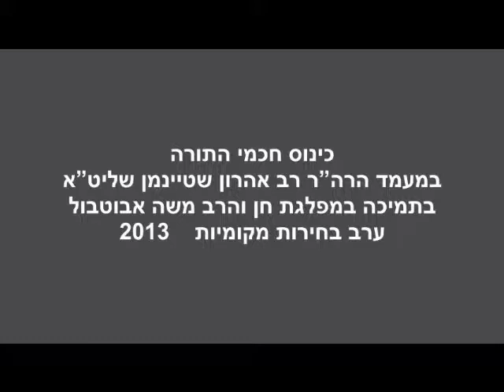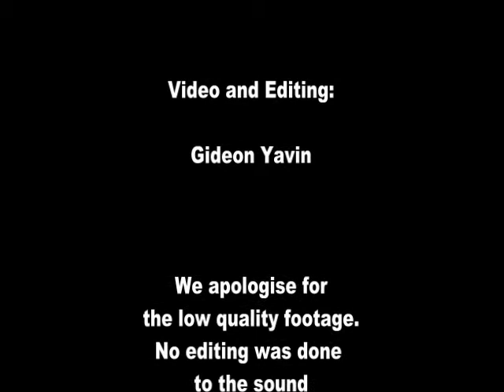כינוס גדולי התורה מפלגת חן 2013 רב גולדשטין חלק 2